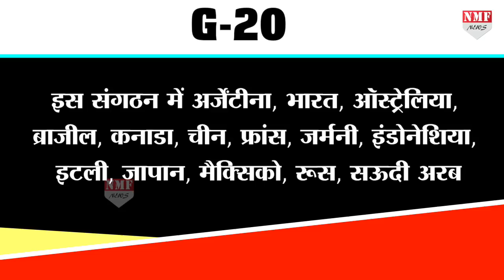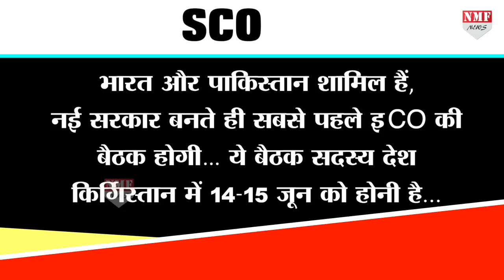नई सरकार के लिए इंतजार कर रही हैं ये अंतरराष्ट्रीय चुनौतियां !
23 मई को जब आम चुनाव के नतीजे आएंगे और नई सरकार बनेगी तो… उसके लिए अगले 6 महीने बेहद व्यस्त रहने वाले हैं, इन छह महीनों में नए पीएम को कई बड़ी बैठकों में हिस्सा लेना है जो कूटनीतिक लिहाज से बेहद अहम हैं !

Dheerendra
Krishan kant